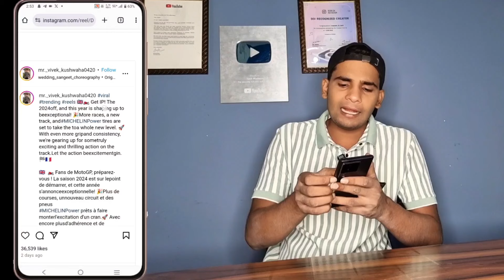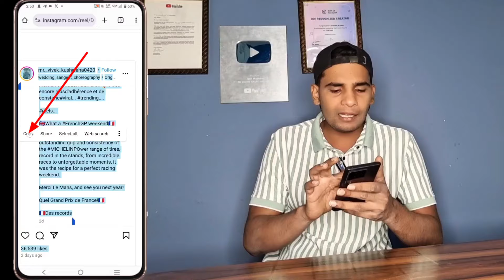Viral Captions For Instagram Reels | New Viral Caption🔥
Hello Everyone,
viral captions for instagram reels | instagram viral captions for reels | how to viral reels on instagram

1. viral captions for instagram reels
2. instagram viral captions for reels
3. how to viral reels on instagram
4. instagram reels viral kaise kare
5. instagram trending captions
6. instagram viral hashtag
7. instagram viral caption
8. trending hashtags instagram
9. instagram trending hashtags
10. viral hashtags for instagram
11. instagram reels viral captions
12. instagram trending hashtag
13. instagram trending caption
14. trending captions for instagram
15. instagram reels viral
16. insta viral caption
17. instagram new viral caption
18. viral caption
19. instagram captions
20. instagram hashtags copy kaise kare
21. instagram viral hashtags for reels
22. new viral captions for instagram
23. instagram trending hashtags 2024
24. instagram reels
25. trending captions for instagram reels
26. instagram reels viral caption
27. instagram me caption kaise dale
28. viral reel caption
29. instagram captions copy kaise kare
30. viral instagram captions
31. viral reels instagram
32. how to add caption in instagram reels
33. how to reel viral on instagram
34. instagram captions kaise likhe
35. reels viral hashtags 2024
36. instagram viral code
37. viral caption instagram
38. how to viral instagram reels
39. instagram reel viral
40. instagram reels upload karne ka sahi tarika
41. instagram reels viral hashtags 2024
42. instagram caption copy kaise kare
43. instagram reels caption
44. instagram me caption kaha hota hai
45. instagram new caption

🅾 MY SOCIAL Instagram - @tech_waseem

🤞🏻KEEP SUPPORTING